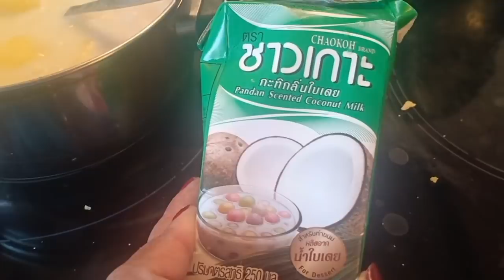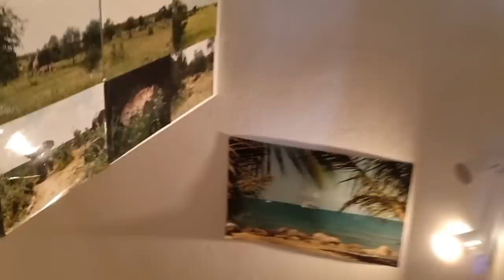อาชีพเก่าเมียฝรั่ง,แกงบวดมันฝรั่งง่ายๆไม่ถึง10นาทีลงใต้ดินดูน้ำส้มแอ้ปเปิ้ลไซเด้อ7/4/20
ขอบคุณfcทุกๆคนมากๆนะคะที่ติดตามช่วยกดไลฟ์ กดแชร์ ให้ยายต๊ะมาตลอด ถ้าชอบคลิปชอบวีดีโอก็ช่วยกดติดตามให้ยายต๊ะด้วยนะคะ😘🙏❤เพจชื่อ เมียฝรั่งชนบท ต๊ะ555 เฟสชื่อเมียฝรั่งชนบท ต๊ะห้าห้าห้า นะคะ